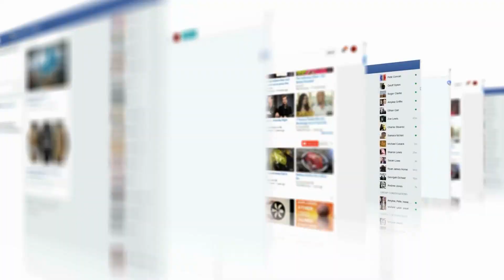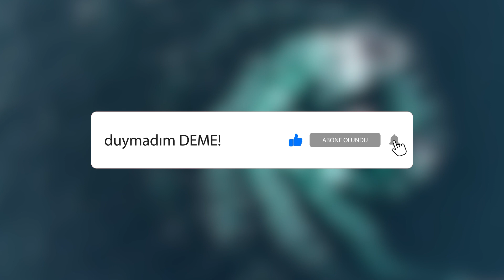Doğada Milyonda Bir Kez Görülen Anlar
► TAKİP EDİN;